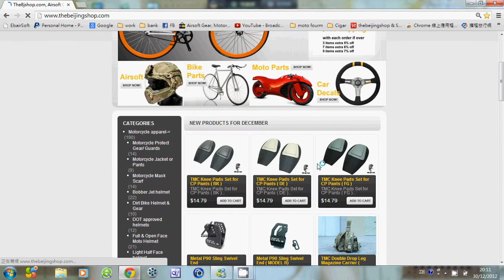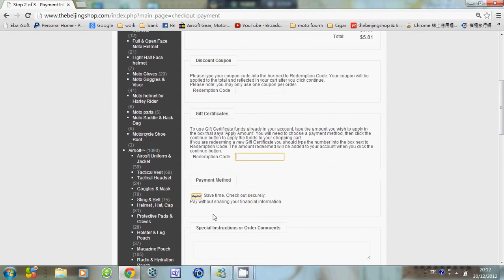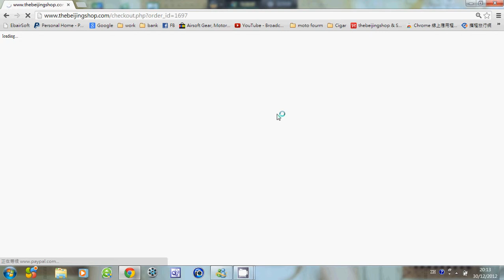thebeijingshop.com order processing lesson